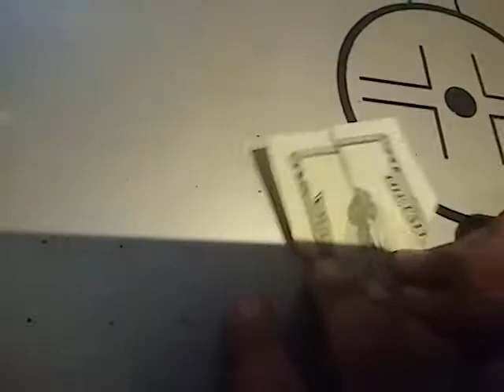Hidden Secret on 20 dollar bill